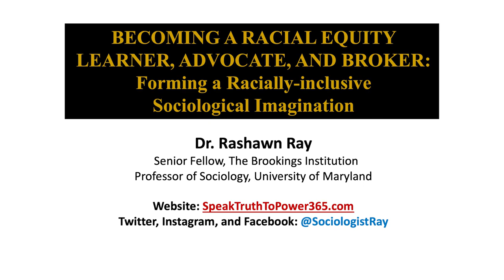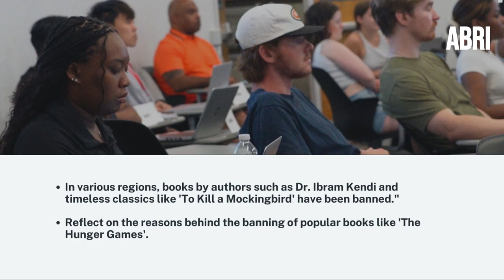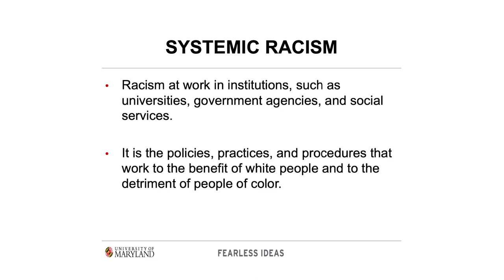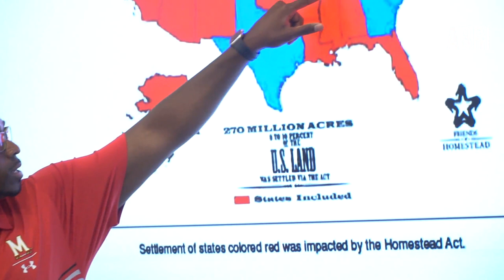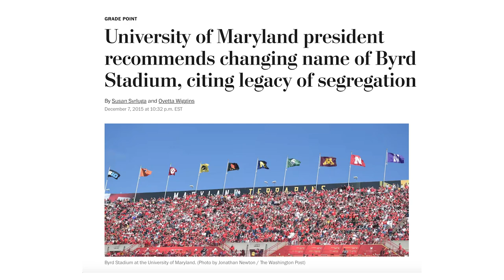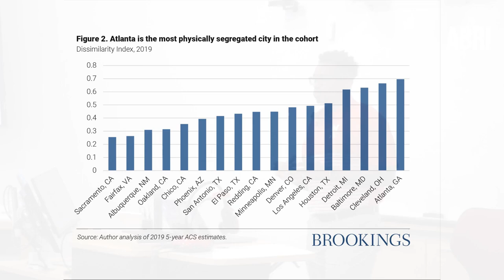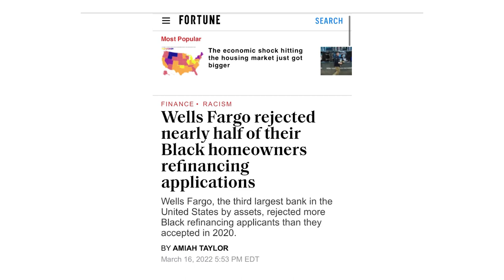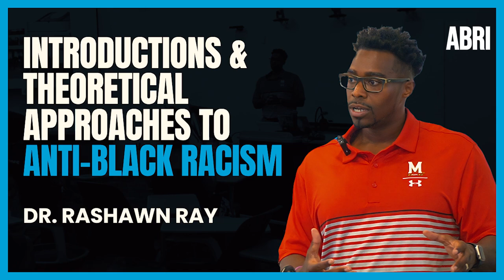Anti-Black Racism Theories and Approaches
Dr. Rashawn Ray gave the opening lecture in the Introduction to Anti-Black Racism course. This course is a first-of-a-kind course that brought together professors from five different colleges and schools across campus.